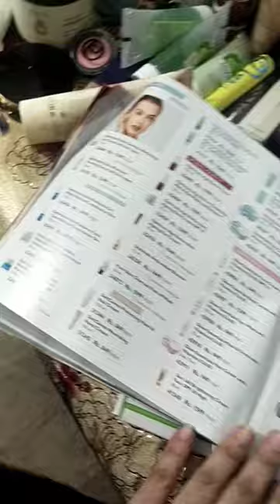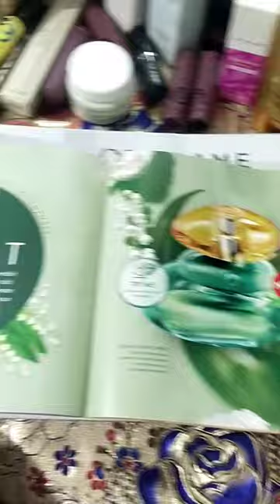Ori Skin care products .. Abhe ap in me sy koi bhe prodect buy kree discount price per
abhi oder kree discount price per

Makup prodects

is no p rabta kree.